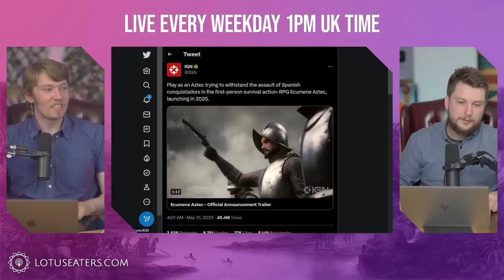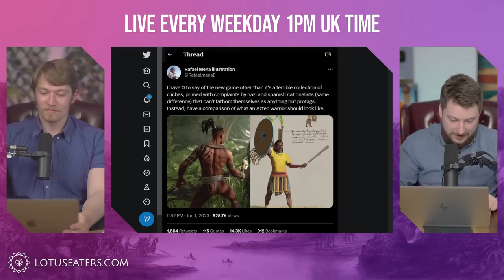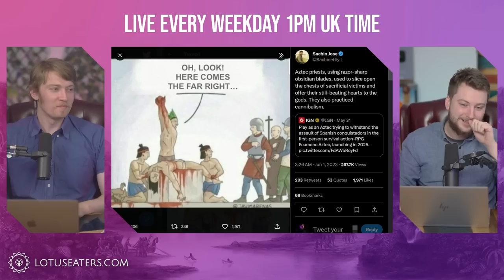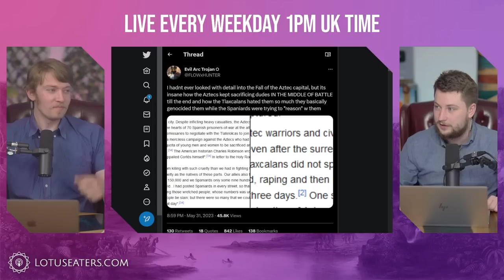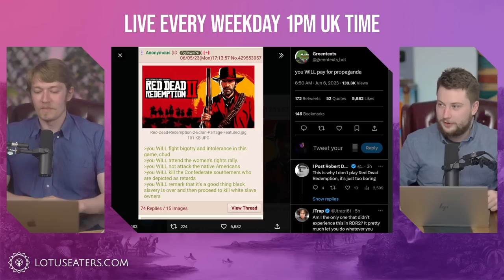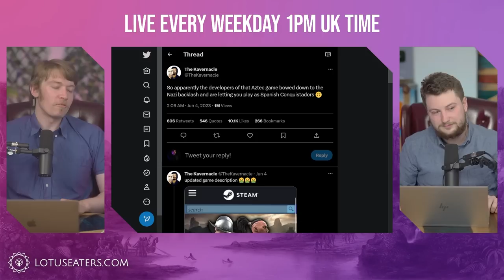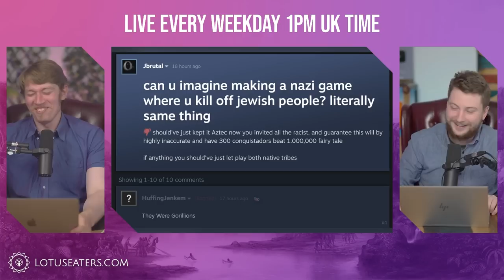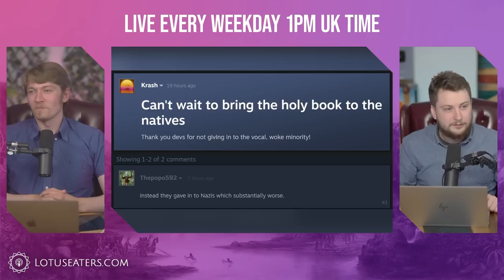Barbarians BTFO’d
Robert Conquest's Reflections on a Ravaged Century